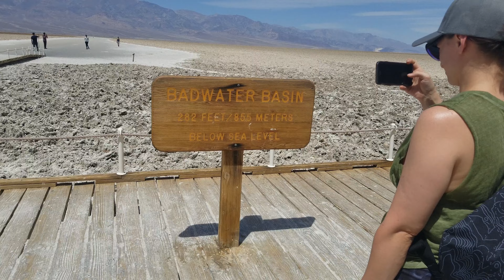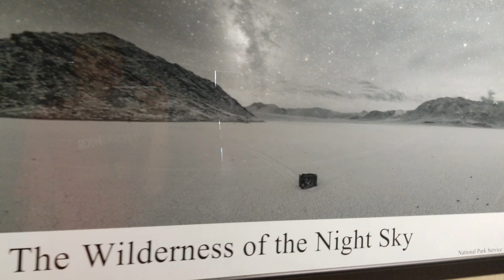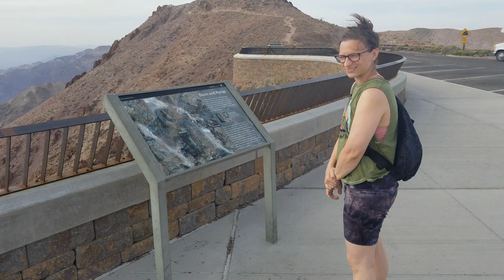From the Bottom to the Top - Death Valley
We leave Las Vegas and start exploring California! First stop is Death Valley featuring natural aches, beautiful sunsets, salt flats, dispersed camping, visitors center, sand dunes, Star Wars, RV life, Zabrinski Point, Dante's View, THE HOTTEST PLACE ON EARTH, dry waterfalls, and somehow still so much more!

May 2022